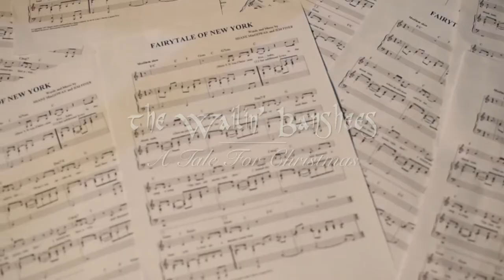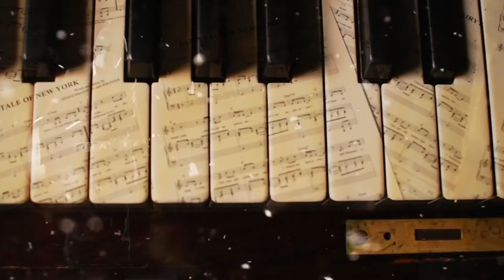THE WAILIN BANSHEES - A TALE FOR CHRISTMAS Premiered Nov 23 2018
Original Christmas song paying tribute to both 'Fairytale of New York' and the annual shenanigans of Christmas Day.
Written by Gavin Kelly & Eamon sticks Doherty
Recorded and Mastered by Eamon Doherty & Mark Donnelly
Video by Gavin Kelly & Aidan Gillespie